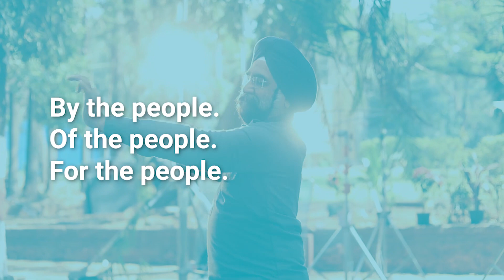BTS Ghadi Detergent || Imlliadrakee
Making of the piece of our heart
BTS Ghadi Shabashi Film